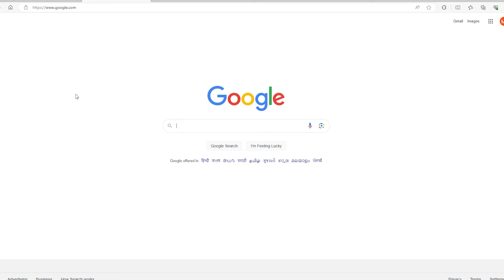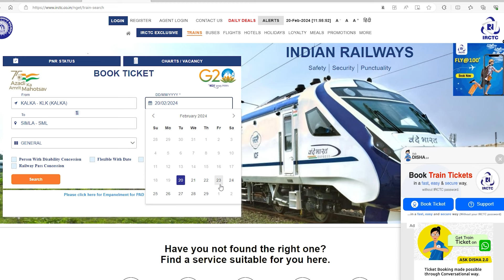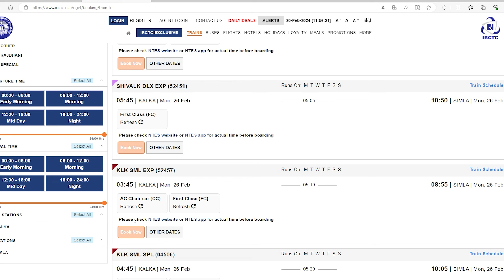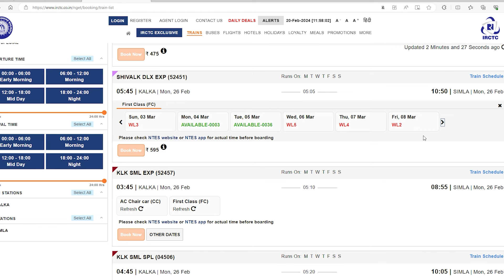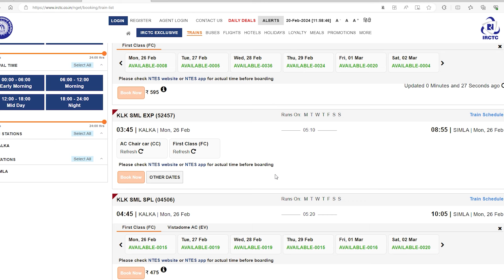Kalka-Shimla | World Most Beautiful Train Journey in Snowfall || Full Details